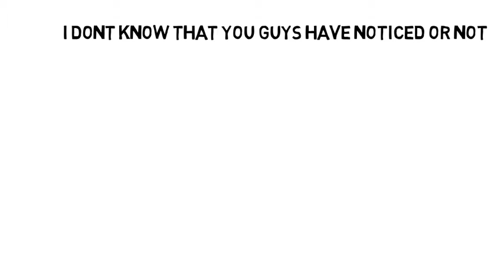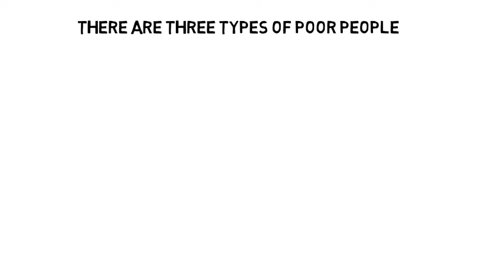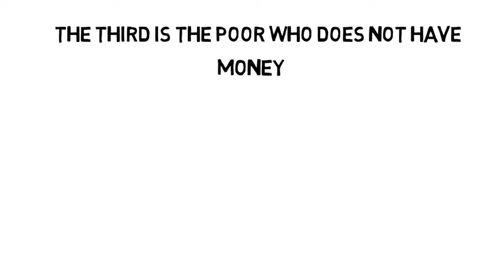What is Poor? and Who is Poor?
Poor is not the needy!!